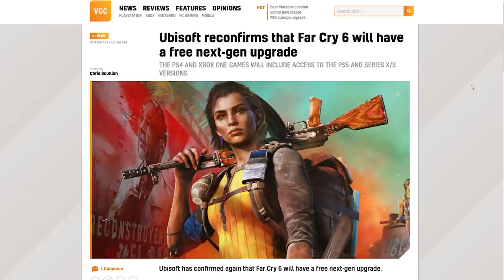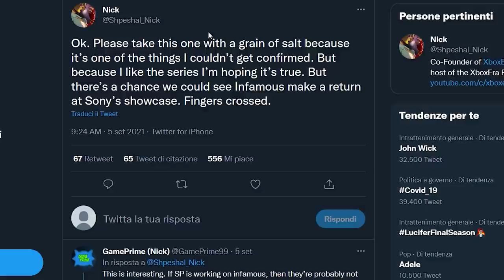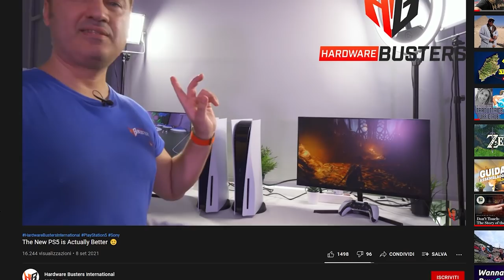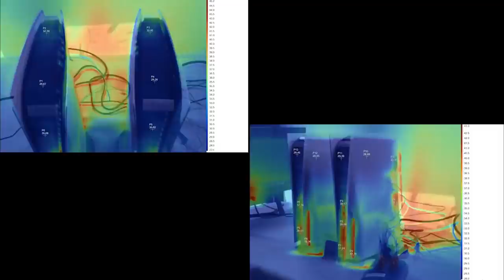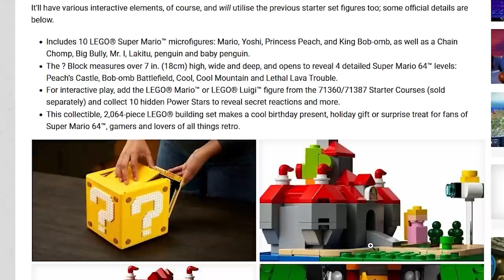PLAYSTATION SHOWCASE: HYPE E PREDICTION | LA NUOVA PS5 NON È PEGGIORE | IL RITORNO DI SUPER MARIO 64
Poracci bentornati sul TG PORO! In attesa del Playsation Showcase oggi faremo il punto della situazione su tutto quello che verrà mostrato durante l'evento Sony. Ci sarà God of War Ragnarok? Vedremo il remake di Metal Gear Solid e il reboot di Silent Hill? Quanto siete in Hype?
Inoltre daremo un'occhiata a dei test più approfonditi eseguiti sulla nuova revisione di PS5 e parleremo della nuova collaborazione tra Nintendo e Lego che punta a omaggiare Super Mario 64. Che ne pensate?

00:00 Intro
00:47 Warioware: Get It Together le prime recensioni
01:24 Far Cry 3 GRATIS su PC
01:50 All-Stars Brawl è un clone di Smash... MA SENZA AUDIO
02:28 Wumpa League, GOW Ragnarok e Metal Gear: Playstation Showcase predictions
06:27 La nuova PS5 NON È PEGGIORE dell'originale
07:47 Torna Super Mario 64... In versione LEGO!
09:10 Outro e Patreon